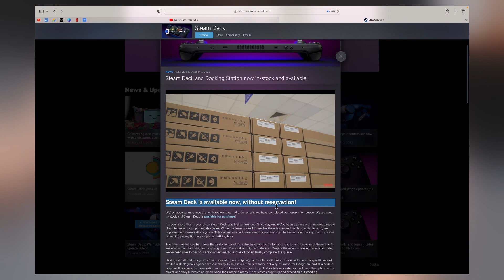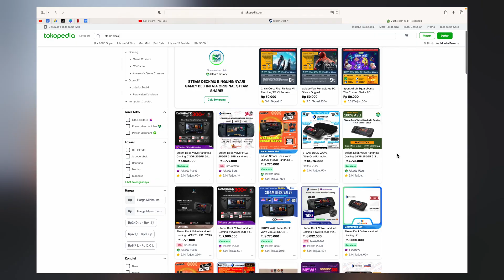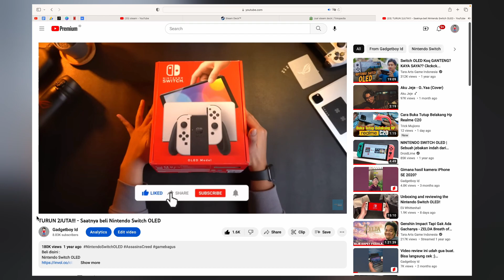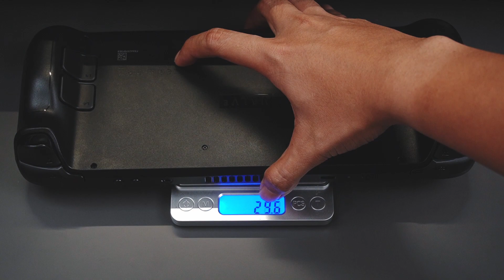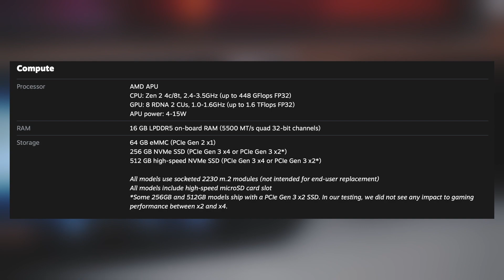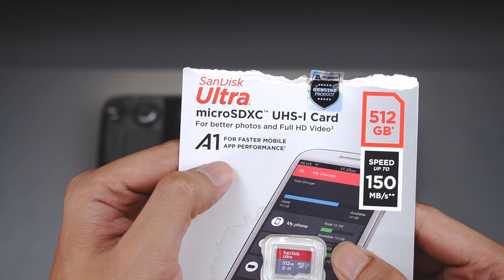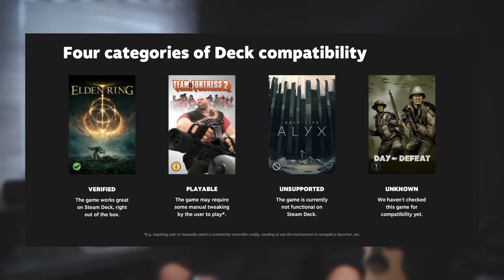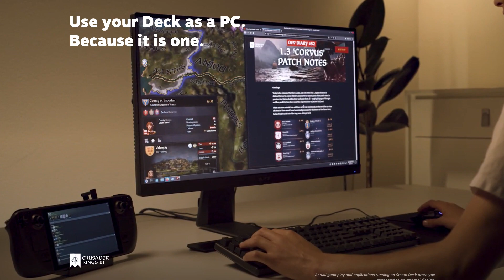DULU 30JUTAAN SEKARANG CUMA.. - SAATNYA BELI STEAM DECK DI 2023!! (INDONESIA)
Beli disokin :

sopi
(Steam Deck 64GB)

tokped
(Steam Deck 64GB)

Thankyouuuuuuuuuuu :)